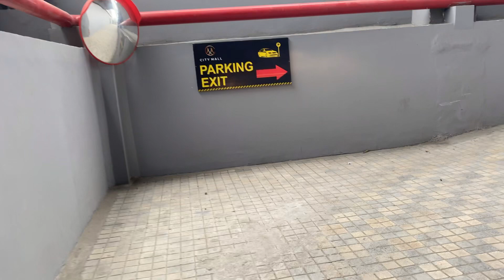Friend K Saath￼ video suit and full enjoy || PVR city mall Yamuna nagar || @Shadab_haryana ￼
hindi song
love story movie
pubg
barongan
blue x green
monster naga
muning
20 by 50 ka naksha
abang pancing
adam
adarshuc
aftoS
anshu bisht live stream
aphmau
apni marzi se aaja dil mein samaja
arquero
asmr making stuff
baby i like your style remix
bajrang dal
bangla cartoon
bebang
before you go cover
best valorant agents
bhoot bhoot
bigg boss mc stan
blark and son meme
boboiboy halilintar
bobos quest
bohiya me kasi ke saiya
cachete
品
Dashboard
Content
п.
Analytics cake or fake
camaro ss vs mustang at
canción de cachetes
cansiones de sonic
cas van de pol
chennai express background music
cinderella song
class 9 physics chapter 3
colaberry song
con gà
cow videos
creed boxing
denji
Dashboard
Content
п.
Analytics
Comments
dibujito
donato
durlabh kashyap ke gane
eating chocolate
elden ring merchant song
eminem superman
fake cigarettes
fallen down
farel prayoga main lato-lato
fast food
fifa mobile tricks
flash shorts
football messi
fortnite soul
Dashboard
Content
free fire gameplay
fried liver attack
gacha life
gajaman full movie
gigachad
godzilla composite
godzilla contra kong
goku
himno del barç
hobbs and shaw roman reigns
horror movies full movies
how to edit on capcut like a pro
how to get veins
ignore gf prank
inazuma eleven
Dashboard
Content
Analytics
Comments
inazuma eleven
indian shorts
indian songs
invincible at the start
ipad pro 2022 bgmi test
jmancurly gorilla tag
jonathan 1v4 blue clutch
jugando en ps5
kaba sharif ki video
kdrama shorts
kentut kentut
kereta api
kick back 1 hour english
killer clowns
kite
kreekcraft
la canción de la momia
la presentación de neymar en el barcelona
la señora acero
la vaca lola
lagu ronaldo untuk messi
lato-lato
layang layang
lean
legolas
lemon demon
live
los animales
manga
marliina
messi
messi vs ronaldo
meteor 350 drag race
mha texting story deku x nejire
militao
minecraft
minecraft zombie girl
mini bull terrier
mobil kontener
mrbeast
mujhe pyar hua tha episode 9 promo
mukbang
musica
Dashboard
Content
my momma dropped a tv on me
música
nada
naga manu production
nahuel
nano gaming
naruto
nashe nashe naaa
never be alone pringles horror
nike zoom mercurial vapor 15 elite
ninja kids
onam
one piece shorts
pampín
parampara and sachet song
Dashboard
Content
Ml.
parcerico
pathan film
paul walker death scene
pesawat jatuh di laut
piletas
pisces tarot
pk xd
pokemon
popee the performer
pragati verma
pubg name change style
pubg uc hack
pugb
ra ra
realme 8 video stabilization
Dashboard
Content
Ml.
Analytics
Comments
reel
rishi sunak status
robot robot
rocky
ronaldo skills
safar
sakura
sakura sakura seram
scooby craft
selena gomez boobs
sempatuco
senam aerobik
shorts
siddharth shukla death
sigma
Dashboard
Content
п.
sigma compilation
silvio
Pathaan movie
sinfdoshlar 2 qism to'lig
singer kaise ho song
siren head
snap it one two where are you
sonic desenho
spider-man
spor hareketleri
status vide
stickman
t roy
tallarin
tangr
techno blad
techno blade
the only shady
the roooook
the sims 4 multiplayer
thomas terror
tik tok dances
toca boca
trading app
train
troll face
truk jomplang
ultraman zero
ultraman zero pion
vampir
Dashboard
Content
п.
Analytics
Comments
victor
videos de meli la gamer
videos de messi
vikas divyakirti status
vikram agent tina scene
wednesday
welcome to the underground how are your balls
who is she × perfect
wings of fire ships
xe oto
yo yo honey singh
нек тара
ugh
Dashboard
Content
п.
Analytics
Comments
xe oto
нек тара
sugl
low
1 (0.3%)
25 ul
Sis inant
鱼
마미롱레그 만들